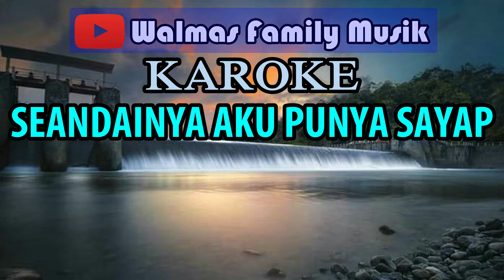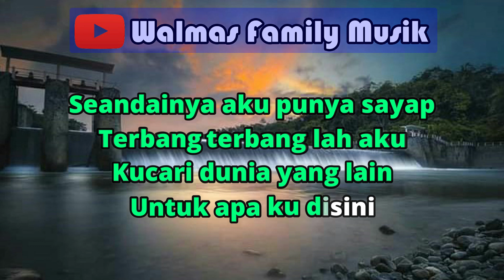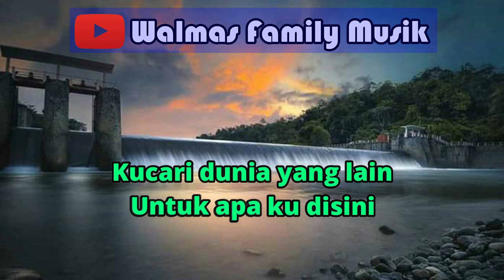SEANDAINYA AKU PUNYA SAYAP KAROKE (Nada Pria)